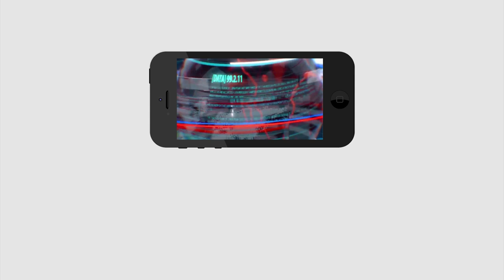YSRCP Leader about YS Jagan ruling | 139 కులాలకు న్యాయం చేసిన ఏకైక నాయకుడు...